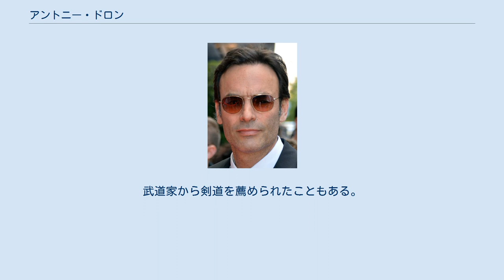アントニー・ドロン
アントニー・ドロン（Anthony Delon, 1964年9月30日 - ）は、フランスの映画俳優。
俳優アラン・ドロンと女優ナタリー・ドロンの長男である。
レザージャケットのブランド「アントニードロン1985」も手掛けている。
 1964年9月30日にアメリカ・ロサンゼルス市内の病院で出生し、1歳のときに両親とともにフランスへ帰国する。
 4歳のときに両親が離婚。
父アランは、ミレーユ・ダルクと新たな人生を歩むことを決める。
母ナタリーが女優としてのキャリアを追い求めるため、アランをデビューさせた芸能人事務所ジョルジュ・ボームが後見人としてアントニーを育てる。
 アントニーは、厳しい規則に縛られた学校や寮生活に反発。
度重なる転校を重ね、ロンドンのレコード会社に就職。
その後、ナイジェリアで軍政権反対し、黒人解放運動家としても知られる同国出身の歌手フェラ・クティのドキュメンタリーを作ろうとするなどの試行錯誤を重ねる。
18歳のときに銃の所持で逮捕されるが、出所後にレザージャケットのブランドを立ち上げ、20歳のときに最初のコレクションを手がける。
1年後には、フランスとヨーロッパに130店舗を展開するまでに至る。
 アントニーはアメリカ・ニューヨークへ移り、ポップアート芸術家のアンディ・ウォーホル、ファッションデザイナーのダイアン・フォン・ファステンバーグ、女優のブルック・シールズ等、様々なアーティストと交友を深め、充実した生活を送る。
そしてイタリア人映画監督のアルベルト・ラットゥアーダと出会い、映画『心の棘』の撮影のためにローマへ渡る。
翌年、映画『予告された殺人の記録』がカンヌ国際映画祭に出品される。
この作品は南米や東ヨーロッパ等で成功を収めたものの、母国フランスでは父アランとの比較に終始された。
 24歳のときにロサンゼルスへ移り、ユタ州にいた母ナタリーと再会する。
ロサンゼルスで演技指導を受ける傍ら、フランスでのビジネスを続ける。
その後パリへ戻るが、フランス映画界では父アランの存在が大きく、アントニーは俳優として認められずに苦労する。
 33歳のときに映画『原色パリ図鑑』にモーリス役で主演を務め、映画は大成功を収める。
アントニーは俳優としてテレビや舞台で活躍を続ける。
 2006年にソフィー・クレリコと結婚。
ソフィーとの間にルー・ドロン（長女 1996年2月4日生まれ）とリヴ・ドロン（次女 2001年8月25日）を授かるが、2012年に離婚。
以後アントニーはシングルファーザーとして2人の娘を養育しており、Instagramで公開の仲の良い親子写真が話題になる。
数々のインタビューでも自分の幼少期を振り返り、家族の重要性を語る。
 幼いころから、柔道、水泳、水上スキー、ボクシング等、様々なスポーツに挑戦する。
武道家から剣道を薦められたこともある。
 F1レースの大ファンで、30年間欠かさずに観戦。
自身でもレースライセンスを取得し、8年間でF3フランス杯で優勝、アルファ145・フランス国内大会にも参加し、アルビ・グランプリ24時間レースでは第2位を獲得。
 レザージャケットのブランドに日本の諺「七転び八起き」を使っている。
諺の通り、転んでは起きがってきた自身の波乱万丈な人生、失敗・挫折から学んできた人生の哲学を表している。
 自然を敬愛し、特に「木」に特別なエネルギーを感じていることから、木の上の小屋に住むのが夢で、自分の娘のためにも小屋を建てている。
 20年前に仏教哲学と出会い、以来深い造詣を持つ。
インタビューでも、内面への影響も大きいが、外部つまり人との接し方が大きく変わったと語る。
 F1レーサーのアイルトン・セナをF1パイロットとして、そして彼の精神的な強さを尊敬している。
世界で最も素晴らしいサーキットはベルギーのシルキュイ・ド・スパ＝フランコルシャンと日本の鈴鹿と語る。